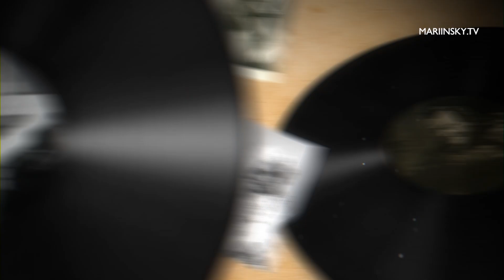Мы не видели, но мы слышали! Шаляпин–150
В 2023 году музыкальный мир отмечает 150 лет со дня рождения великого русского баса Федора Шаляпина, сыгравшего значимые роли на сцене и в судьбе Мариинского театра.

Для начала 20-го века имя Федора Шаляпина значило гораздо больше чем популярный оперный певец. Шаляпин стал первым народным артистом советской республики, гордостью  и олицетворением русского народа. На родине его называли «Царь-бас», за пределами страны – «великий Федор».
Певец, актер, режиссер, художник, скульптор, он поражал не только своими невероятными вокальными данными, но и актерской игрой, которой не знала «сцена» до появления Федора Шаляпина на ее небосклоне.  Человек из бедной семьи, закончивший 3 класса школы, он смог добиться невероятных высот, благодаря силе своего характера и работоспособности. Знания он черпал стремительно, хорошо разбирался в литературе, театре, играл на музыкальных инструментах, владел несколькими иностранными языками.
Роли свои он прорабатывал с доскональной точностью, проживал каждую секунду каждого образа. Шаляпин совершил переворот в русской опере, сделав пение осмысленным, он превратил певца в актера, а оперу – в полноценный спектакль.
Каким был этот величественный и противоречивый человек? Смотрите в фильме Mariinsky.TV